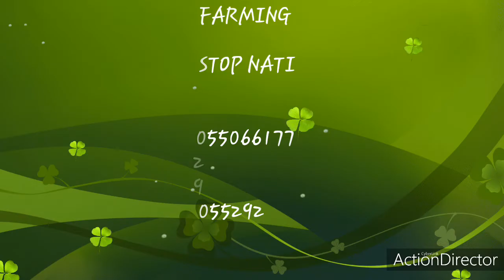NEW MAHINDARA JCB EARTH MASTER VX IN VISARWADI. .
ISHWAR GAVIT
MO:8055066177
JAGAN GAVIT
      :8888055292